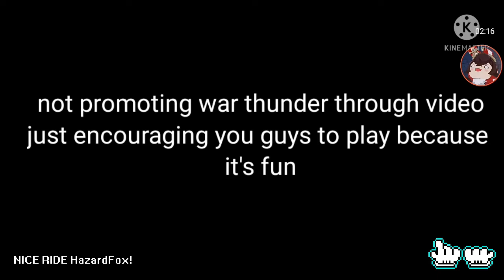I've broken my promise